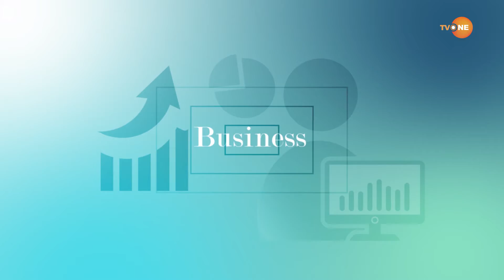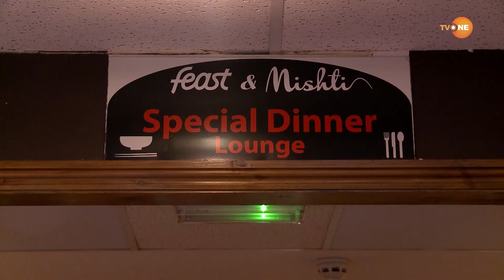The Entreprenur "Feast & Mishti" with Sayem Rahman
The Entreprenur "Sunna Musk" Presenter Sayem Rahman